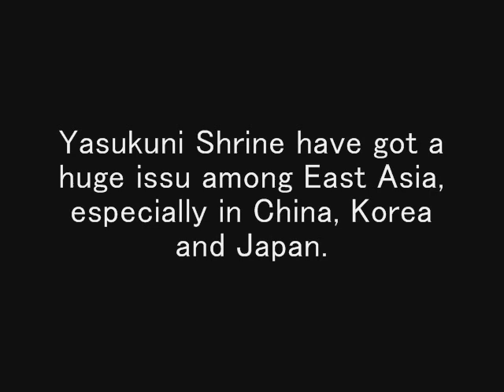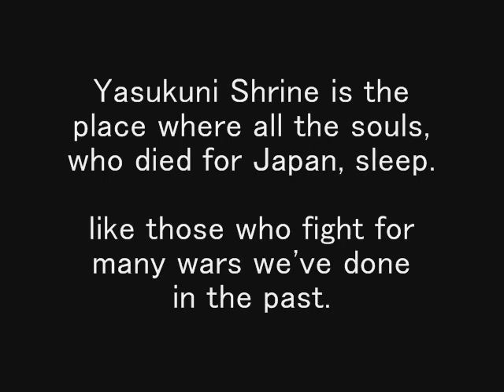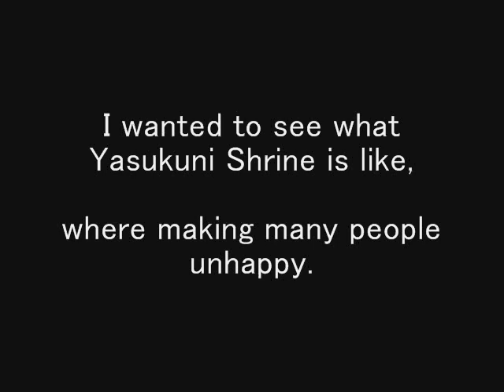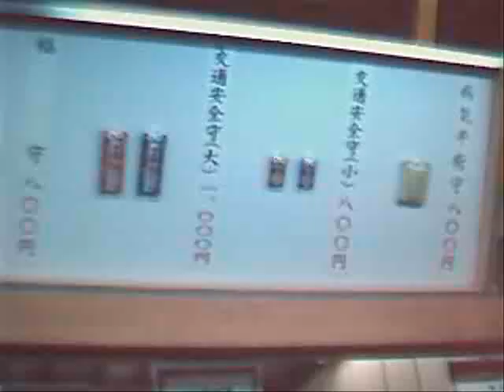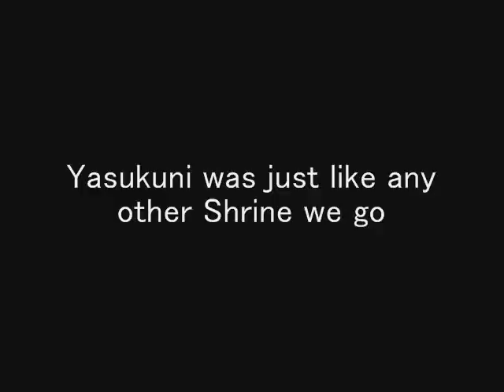Visited Yasukuni for new year.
I decided to go to Yasukuni shrine, where causing Anti-Japan movement through East Asia.